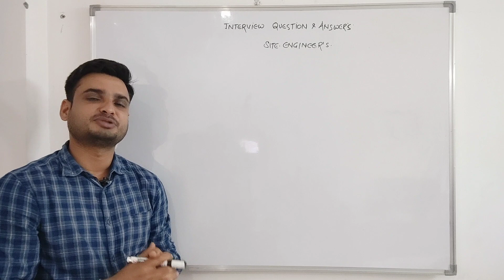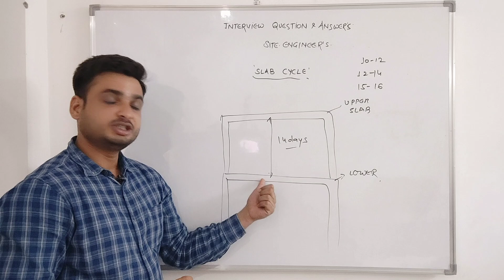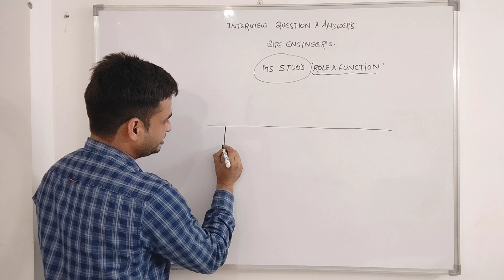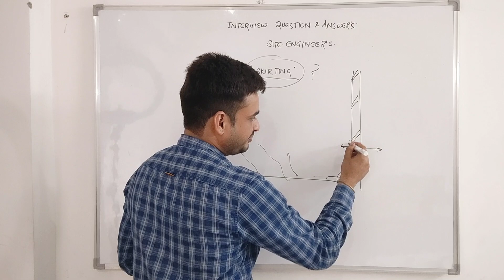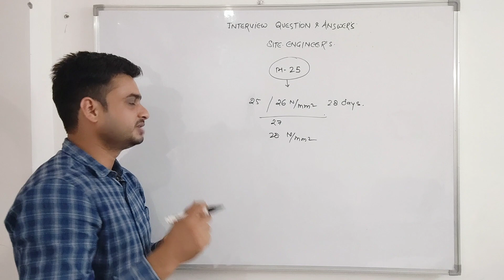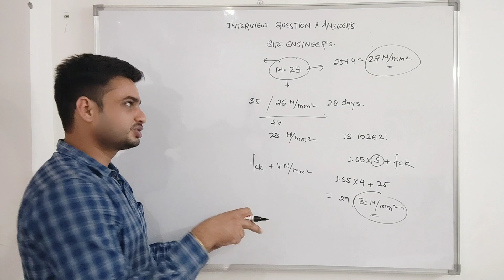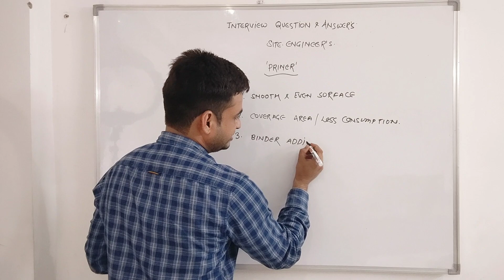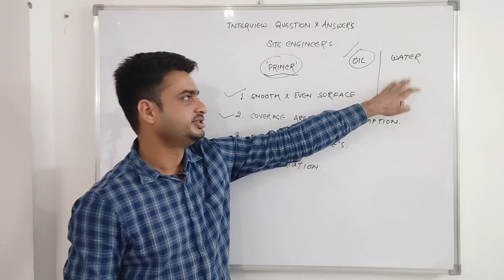Civil Engineers Interview Questions for Site Engineer, Sr. Site Engineer, Project Managers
Dear Friends

In this video i have shared some important interview questions for civil engineers, which i had faced during in my career.

I feel this video is very important to all my viewers. Hope u like this video.

A must watch for every civil engineers

Interview Questions for Civil Engineers